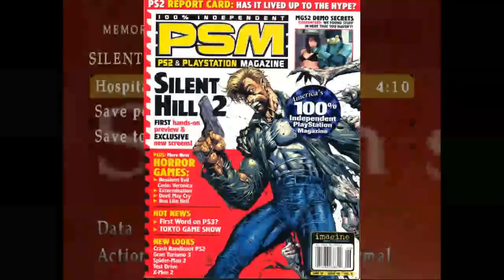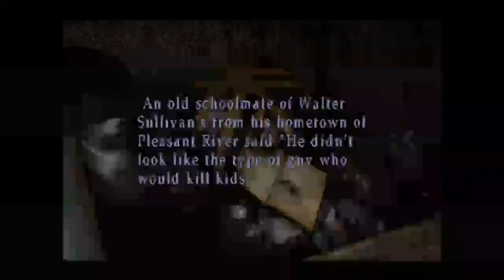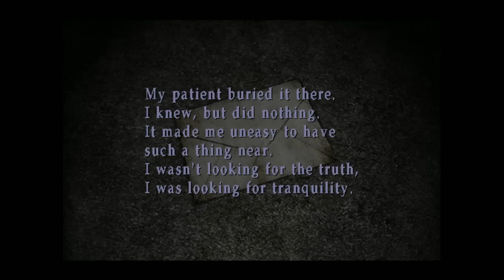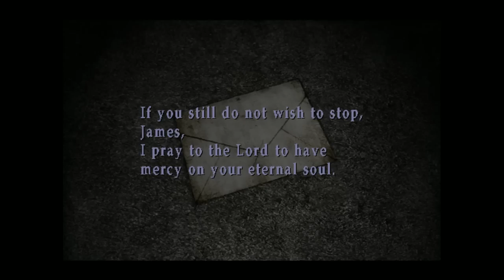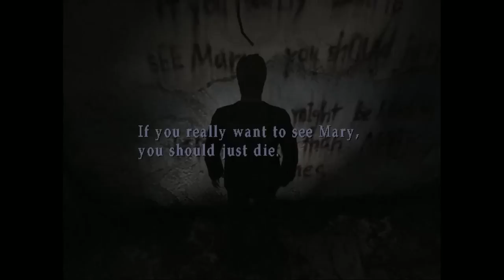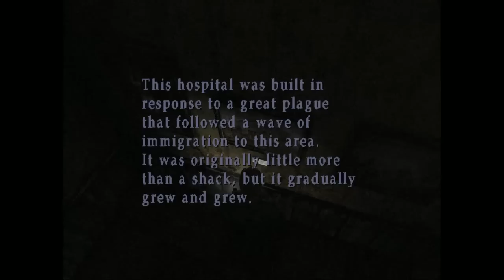[Vinesauce] Vinny - Silent Hill 2 (part 3)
Vinny streams Silent Hill 2 for PS2 live on Vinesauce!
Twitch Livestream of Silent Hill 2! This is a video game for PlayStation 2, the stream was recorded/edited by Vappyvap (Vappyvap88).